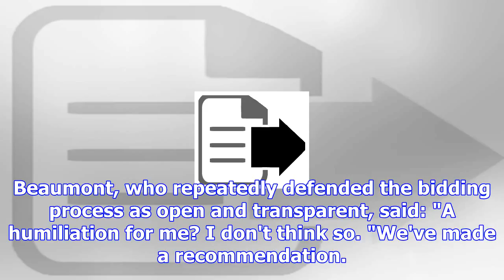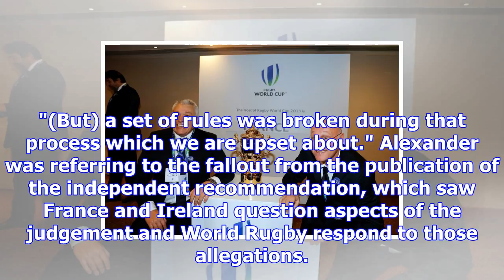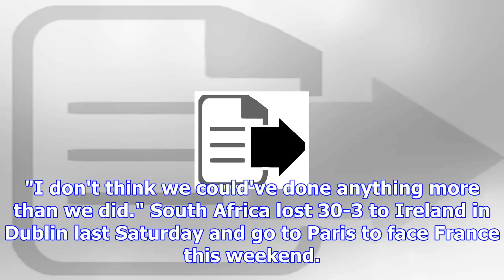World rugby deny world cup humiliation but confirm bidding review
World Rugby plans to review the process which saw South Africa named preferred bidder only for Franc...